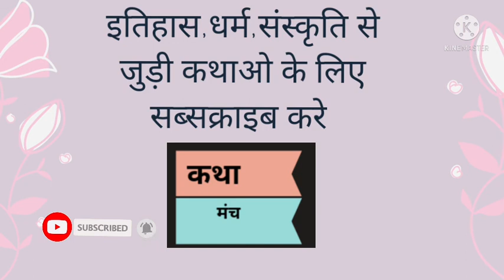नल दमयंती की कथा||Nal Damyanti ki kahani||hindistories||hindikahaniya||प्रेमकथाएं||Kathamanch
नल दमयंती की कथा
Nal Damyanti ki kahani
hindistories
hindikahaniya
प्रेमकथाएं
Kathamanch
hindu dharm ki kahani
mahabharat
पुराणों की कहानी
purano ki katha
pouranik kathaye
 nal damyanti ka kissa
nal damyati katha
नल दमयंती
राजा नल और दमयंती कौन थे
महाभारत में दमयंती कौन थी
राजा नल की जाती क्या थी
राजा नल की मृत्यु कैसे हुई
राजा नल का इतिहास
नल दमयति किसकी रचना है